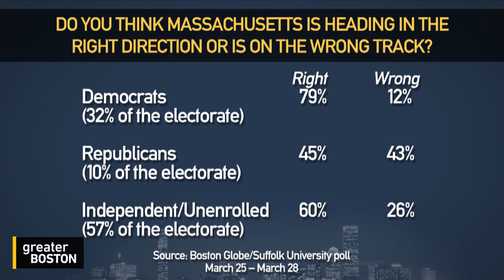Mass. Gov. Candidate Geoff Diehl: 'Center-Right May Be What [Voters Are] Looking For'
Gov. Charlie Baker still has not announced if he plans to run for a third term next year, but if he does jump into the race, he's already got a primary challenger to contend with: Geoff Diehl.

Diehl served as a state representative for eight years, helped lead a successful effort on the ballot to repeal the indexing of the gas tax to inflation, described himself as a co-chair of Donald Trump’s Massachusetts campaign in 2016 and ran against Senator Elizabeth Warren for her seat in 2018. He launched his gubernatorial bid on Sunday.

Diehl joined Jim Braude on Greater Boston Wednesday to talk about why he’s seeking the seat, issues he’s seen in the Baker administration and state- and nation-wide GOP political questions.

“I ran in 2010 for state rep because I thought I could make a difference for the town I live in, for the towns I represented,” Diehl said. “I got to see a lot more when I got to Beacon Hill about what's going on in the state. And I got to see a lot more in twenty eighteen when I ran for U.S. Senate. I think I've got still something to give for Massachusetts and I'd like to obviously run in the Republican primary and then if I have an opponent and then take my case to the people for 2022.”